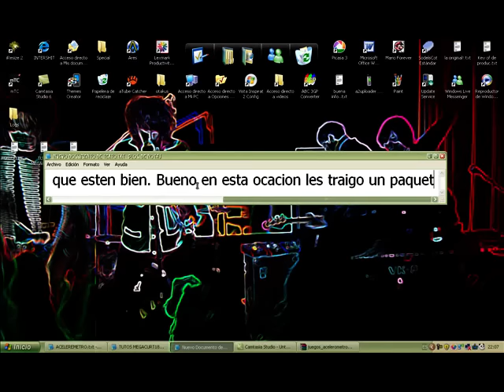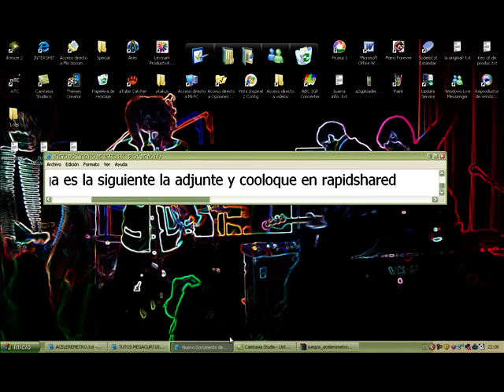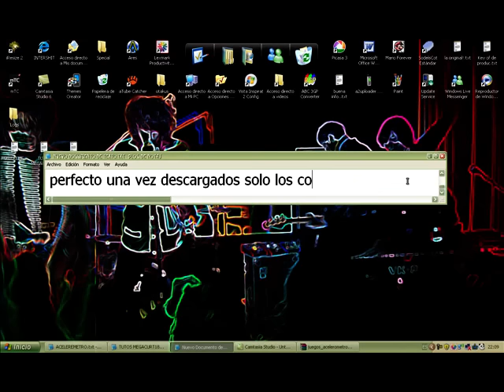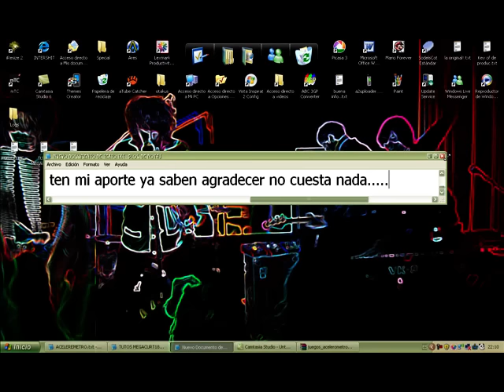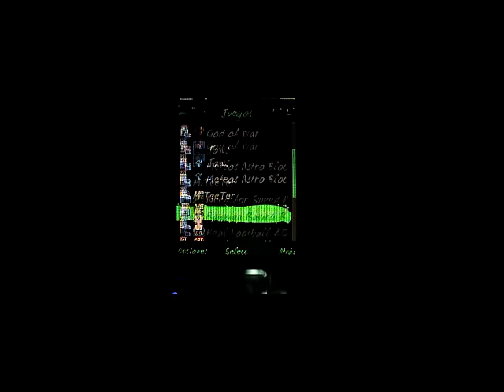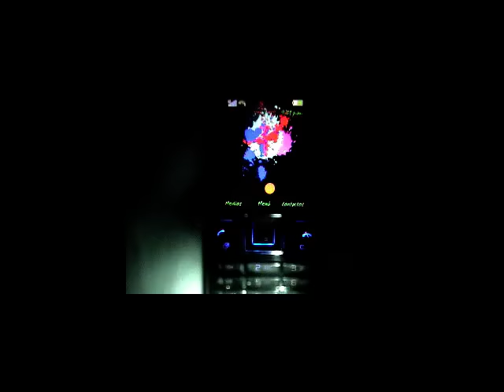Juegos y aplicaciones con acelerometro (sony ericsson)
Me rife una recopilacion
de juegos y aplicaciones
 para nuestro sony ericsson
 con acelerometro,
aqui les dejo dos links
crados por mi ambos
contienen distintos
juegos

espero que les gusten, y ya
saben agradecer no cuesta
nada.